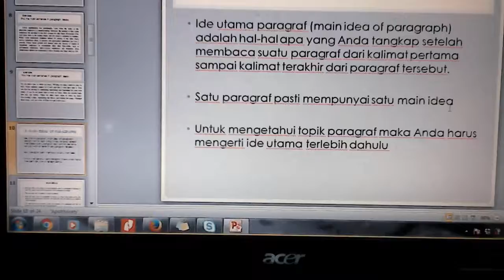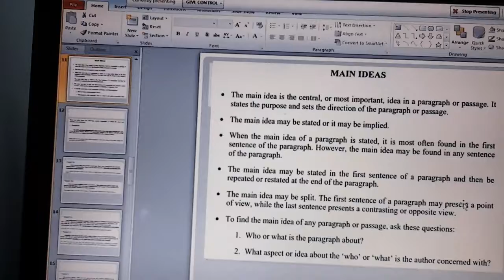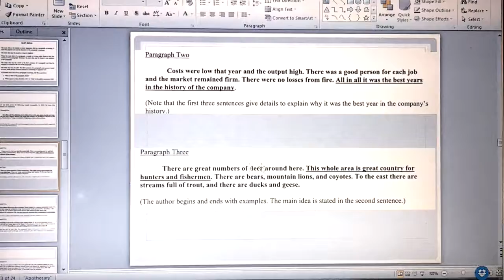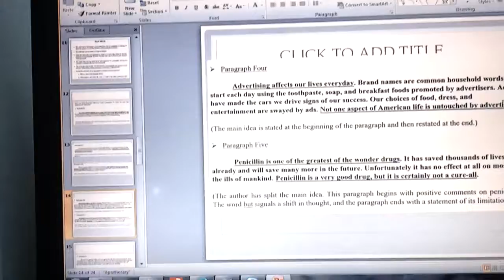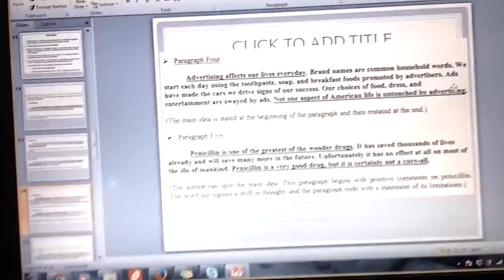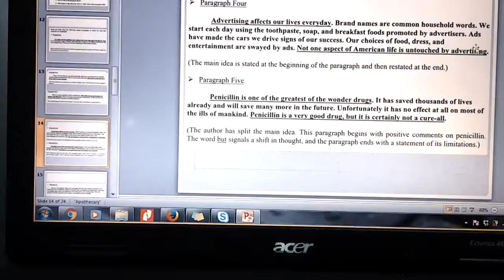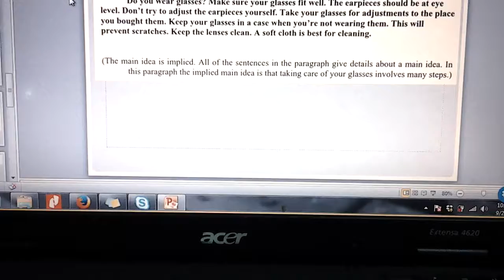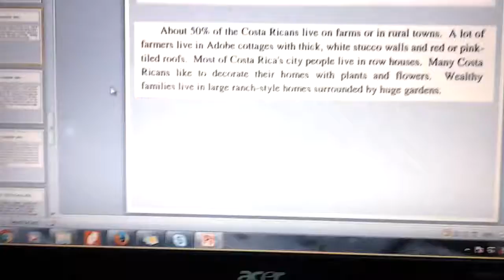2017 2 Reading 2 UTT OL7 27092017 Part 2